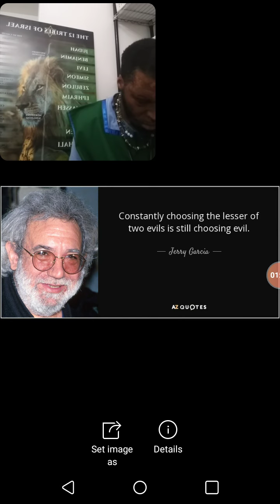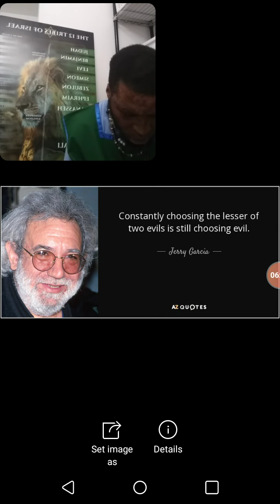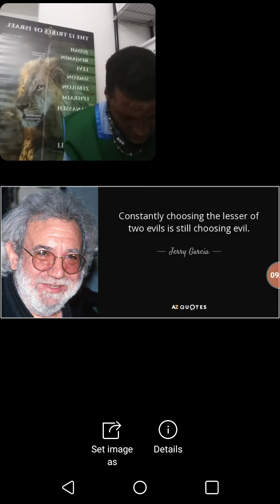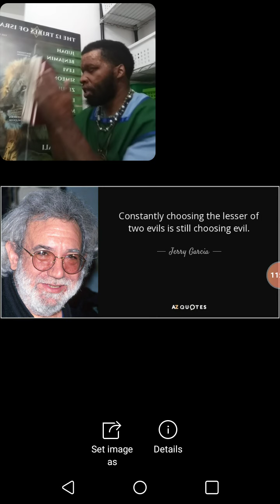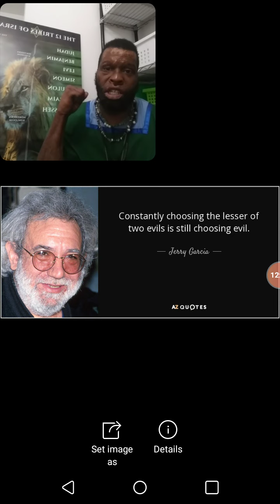Evil is evil regardless of the Politics